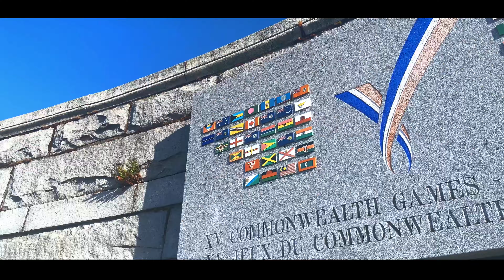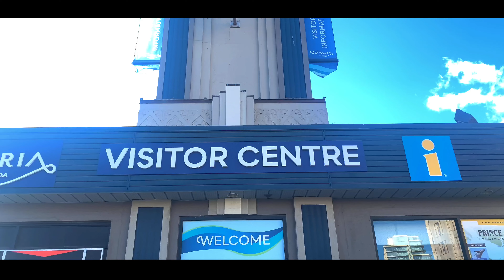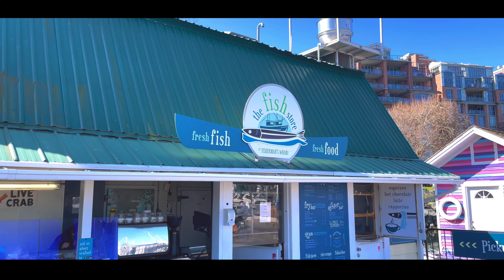Vancouver Island Travel | Victoria| 4K HD Part 2| Canada Malayalam Vlog BC | Sooke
his Cinematic video is part 2 of our Vancouver Island trip. We visited Victoria and Sooke mainly. BC parliament house building, fisherman's Wharf were some of the attractions in Victoria, Vancouver Island. We then went to French beach near Sooke. The beach was amazing. We took ferry from Victoria (Swartz Bay) to Vancouver (Tsawwassen) at the end of the day. That wraps up our 3 days trip to Vancouver Island.